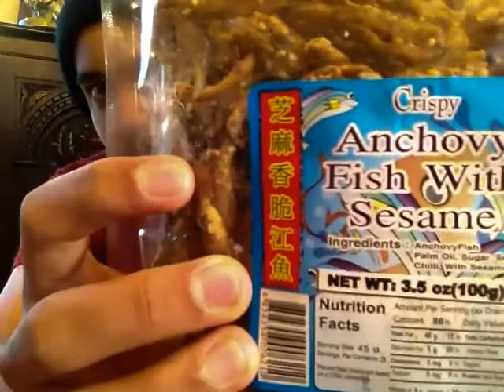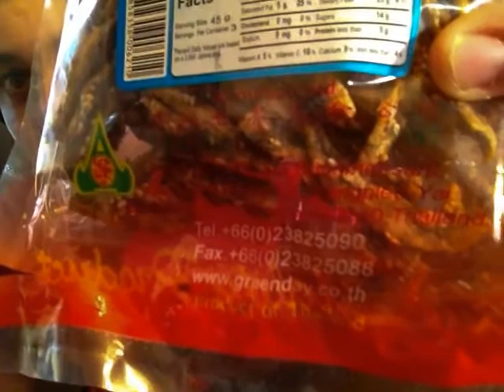Awkward Canadian Kid Food Review - Anchovy Fish with Sesame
My brother puts on his favourite tuque and gives you a review of a classic Asian snack food